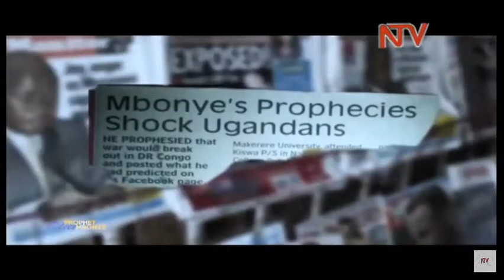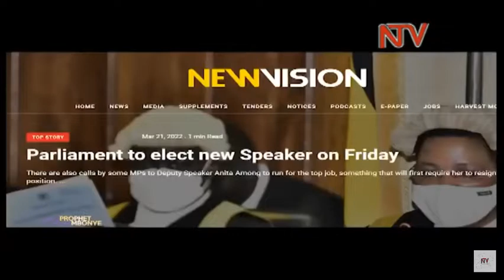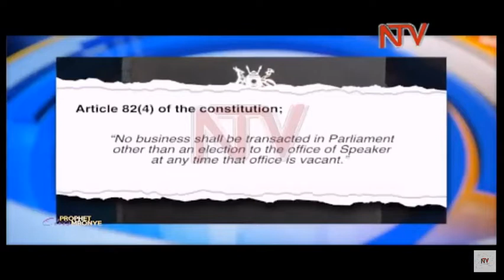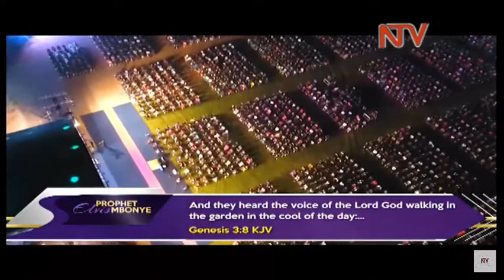POP Uganda 3rd april 2022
or follow the official YouTube channel Prophet Elvis Mbonye.